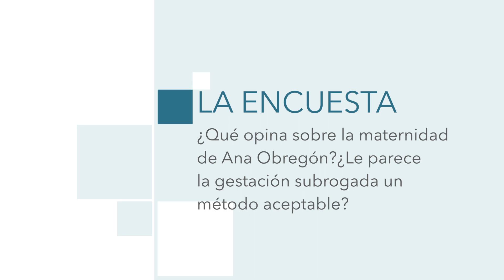La Encuesta| ¿Qué opina sobre la maternidad de Ana Obregón?¿Qué le parece la gestación subrogada?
A pie de calle. El Faro ha salido hoy a la calle para saber para saber qué opinan los melillenses acerca de la noticia de la nueva maternidad de Ana Obregón y el método que ha escogido para llevarlo a cabo. Las respuestas han estado divididas entre quienes les parece bien y quienes creen que es una mala decisión.

Imagen y Edición: Juan carlos Fernández y Victor Ibáñez